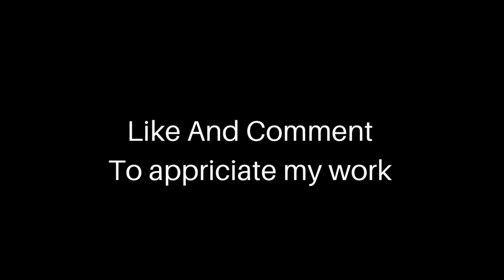Chatting with Pole Dancer,Publicist,Dance Teacher Makeda Smith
Makeda Smith Is Pole Dancer,Publicist,Dance Teacher Lives In USA, From USA, I Sincerly Thank Her For Giving Me Opportunity To Talk With Her About Her Work And About Her Life, I Want God To Give Tons Of Happiness To Her.